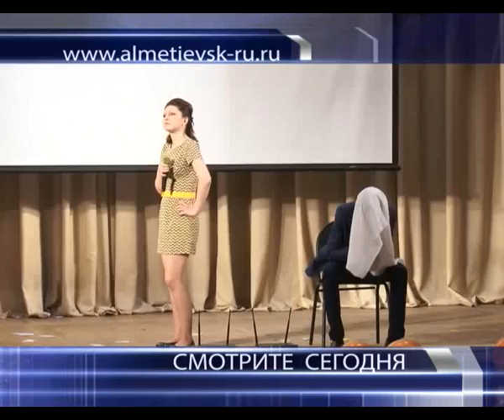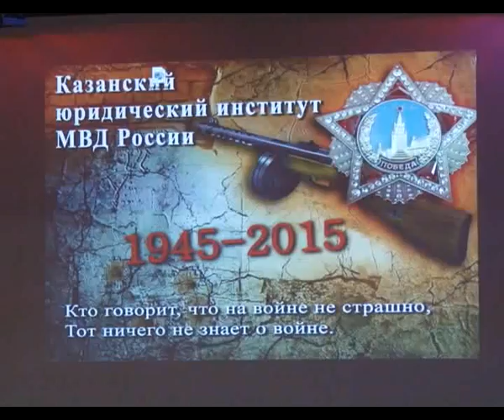Альметьевск сегодня от 29.04.2015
Смотрите онлайн программу новостей "Альметьевск сегодня" от телекомпании "Альметьевск ТВ". Новости Альметьевского района – самое интересное и важное.